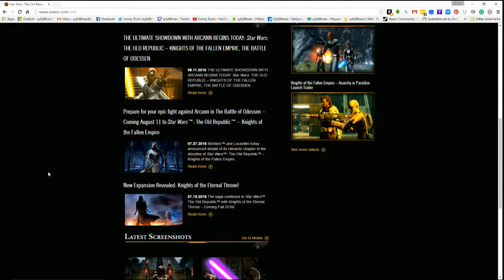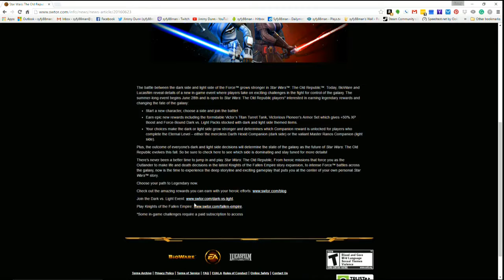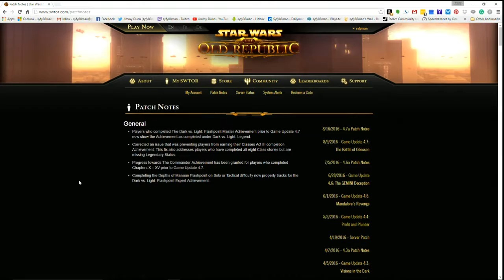Star Wars The Old Republic - Patch Notes of 4.7a for this week patch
Star Wars The Old Republic - Patch Notes of 4.7a for this week patch -- Watch live